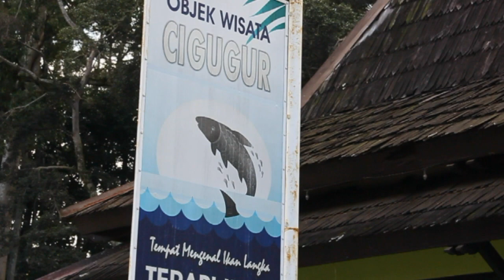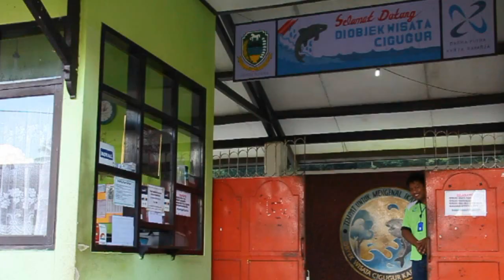Pesona Alam Mata Air Lereng Ciremai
Kesegaran sumber mata air di lereng Gunung Ciremai, bisa jadi alternatif untuk belibur sekaligus menghilangkan rutinitas kerja. Ada sumber mata air curug putri, ada juga sumber mata air Cigugur.